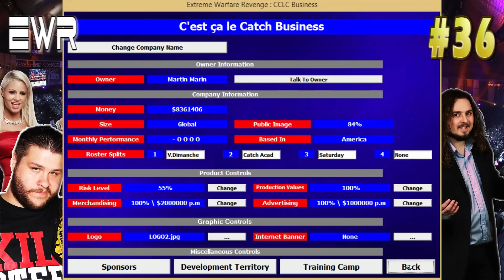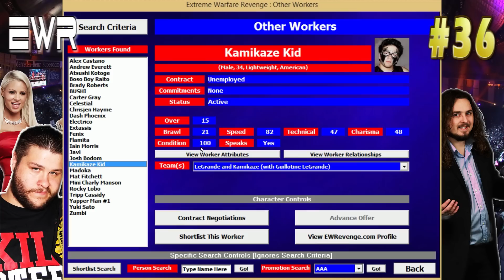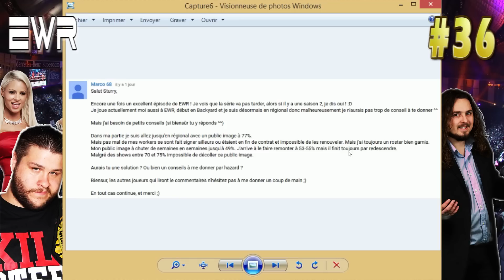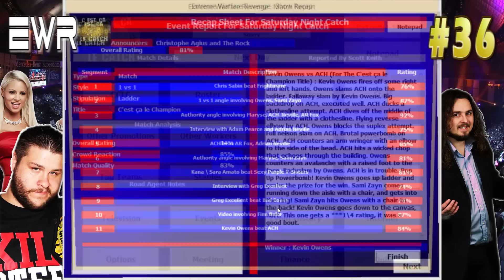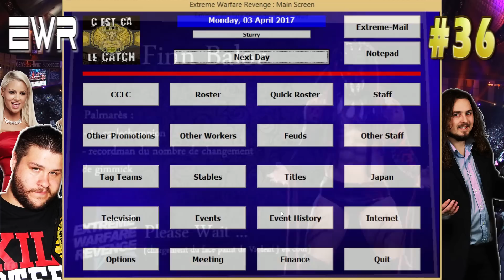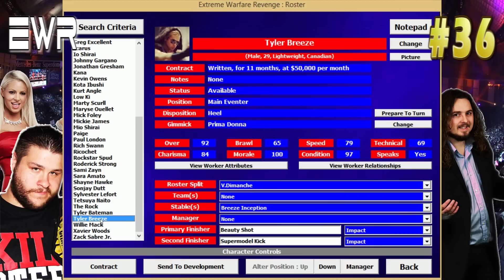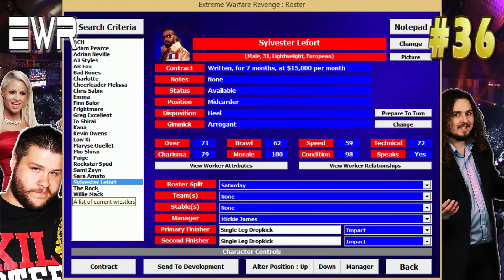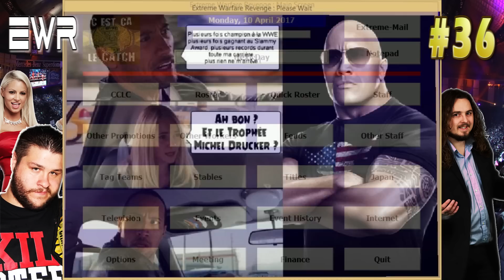Extreme Warfare Revenge #36 - WWE, ON ARRIVE ! [HD - FR]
35ème épisode de ma carrière sur EWR

La CCLC sur le point d'atteindre le sommet, un objetif : atteindre la WWE ! pui le 100% de public image ! Un roster des plus époustouflant jamais vu et des affiches de rêves !

5100 Abonnés ! Et vous n'étiez que 2600 au début de la série !